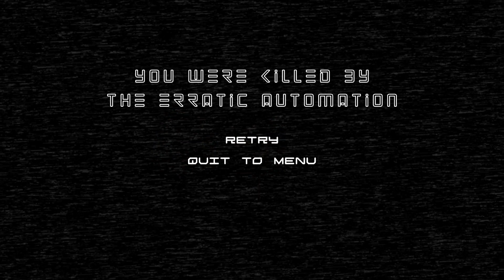Bender Blender Horror Game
You find yourself trapped in a vaguely familiar house.
Locate 3 keys and escape before the mad robot catches you!

Author resacaGames
Atmospheric, Comedy, Creepy, Dark, Funny, Horror, Liminal space, Parody, Robots, Short